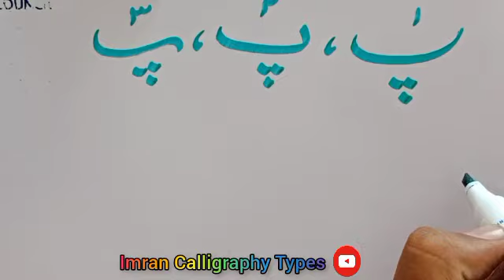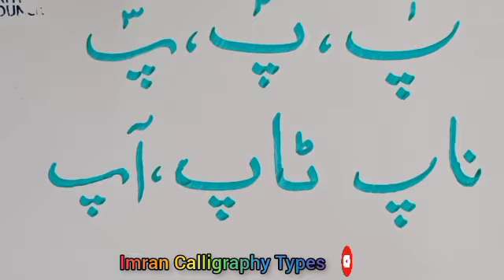Urdu Calligraphy | Lesson no4 ) Imran Calligraphy || 2022